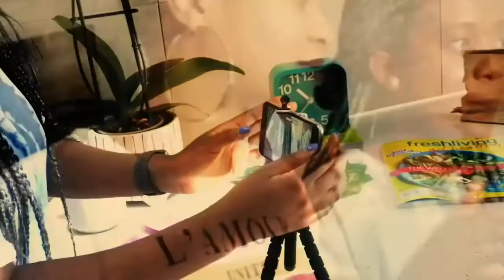State of Employment and the workplace | iZwe Lami | South African Youtubers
In this Episode we chat to Carol Hondonga, a Human Capital Strategist. She talks about the current climate of employment both locally and internationally.

Opening video cred:
WEF, SABC news and eNCA.